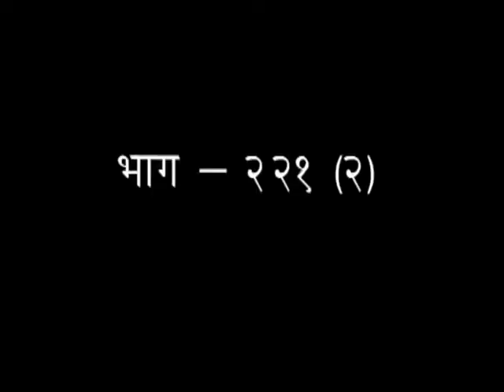श्रीमद् वाल्मीकीय रामायण - एपिसोड -221(भाग-02) || डॉक्टर आचार्या साध्वी देवप्रिया जी || वैदिक चैनल